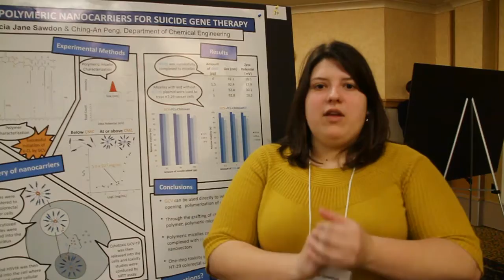Research at Michigan Tech: Polymeric Nanocarriers for Suicide Gene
2013 Graduate Research Students at Michigan Tech Talk about their research projects:
Topic: Guanosine Prodrug Incorporated Polymeric Nanocarriers for Suicide Gene Therapy; Alicia J. Sawdon, Ching-An Peng; Department of Chemical Engineering, Michigan Technological University